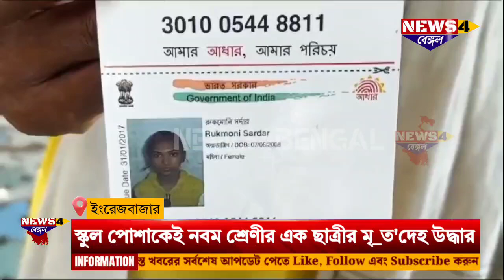Malda English Bazar News: স্কুল পোশাকেই নবম শ্রেণীর এক ছাত্রীর মৃ_ত'দেহ উদ্ধার।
স্কুল পোশাকেই নবম শ্রেণীর এক ছাত্রীর ঝু_ল_ন্ত দেহ উদ্ধার ঘিরে চাঞ্চল্য। ঘটনাটি ঘটেছে মালদার ইংলিশ বাজার থানার পার্বত্যা এলাকায়।